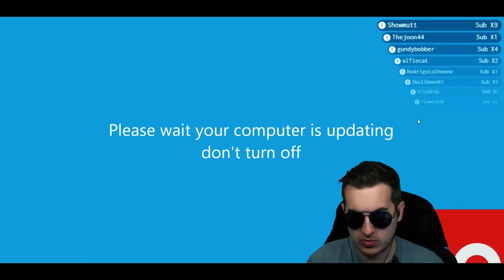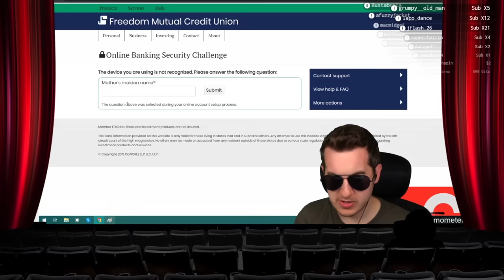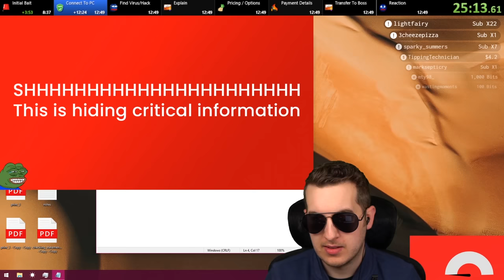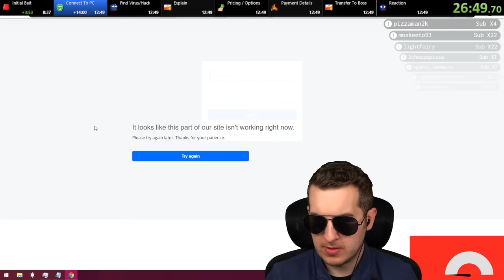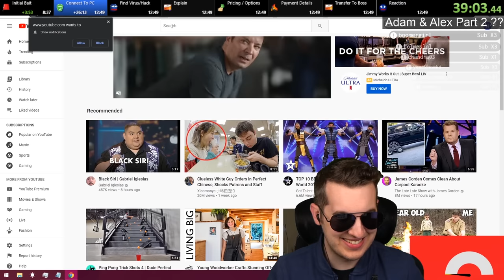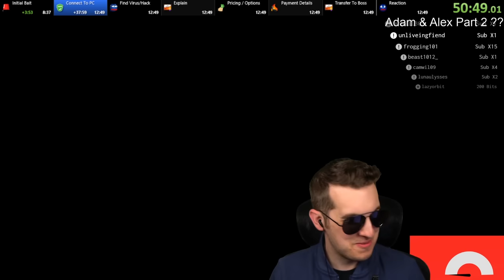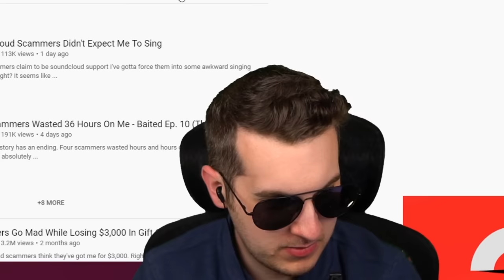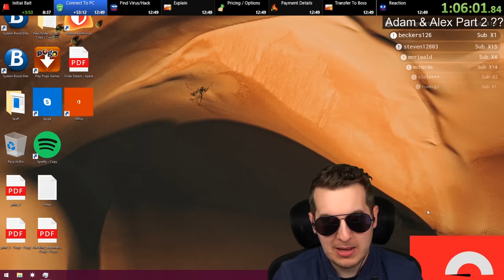Four Scammers Wasted 37 Hours On Me - Baited Ep. 11 (They Know)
Months after having wasted 36 hours of their time, we ran into "the boys" again and were able to waste ANOTHER hour of their time.